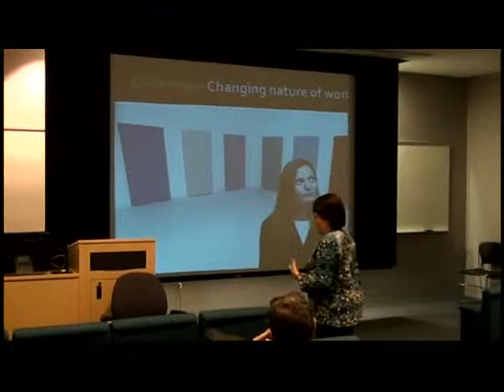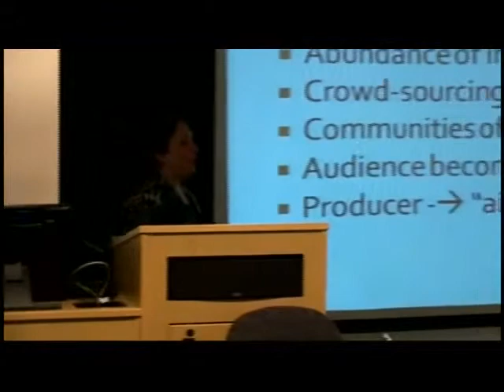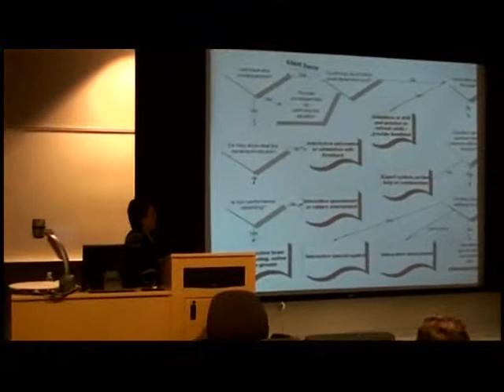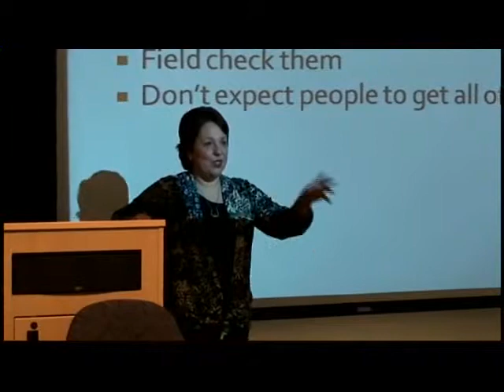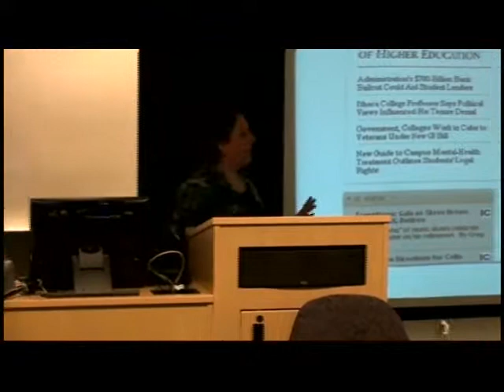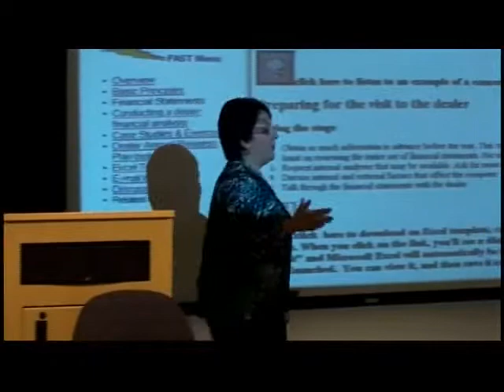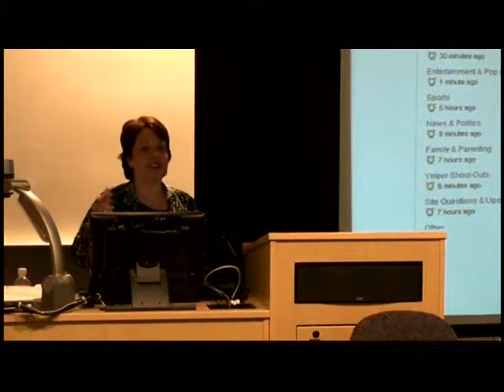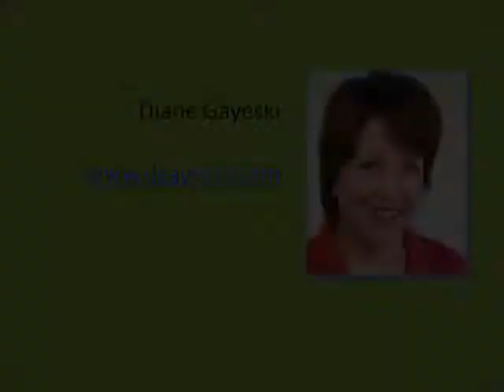Diane Gayeski at ISPI CLT 4 2010